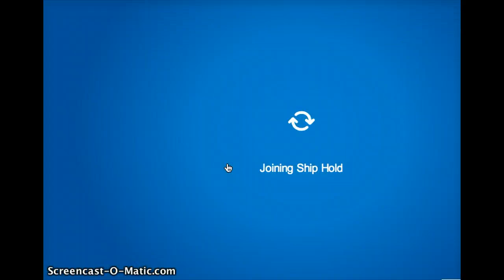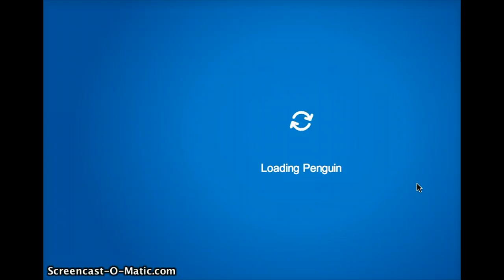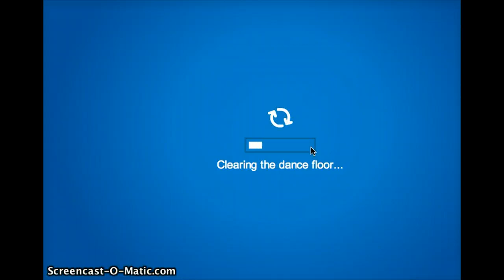JELLYSKITTLE'S PARTY PART 2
JELLYSKITTLE'S PARTY! PART2